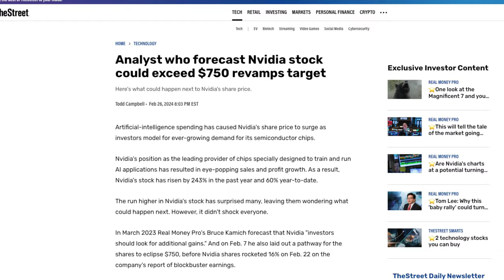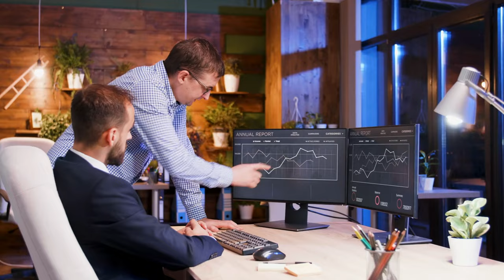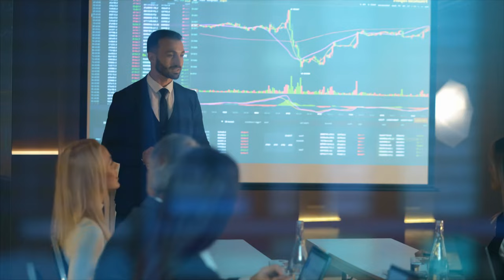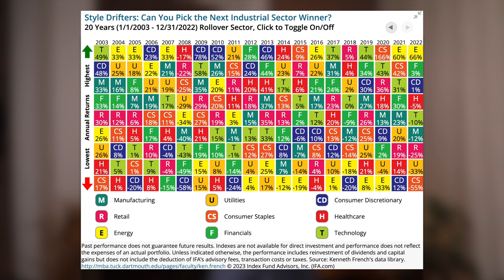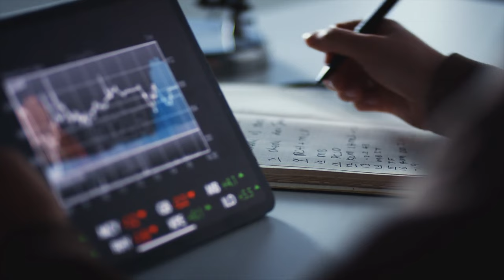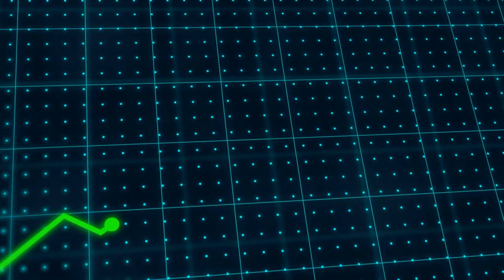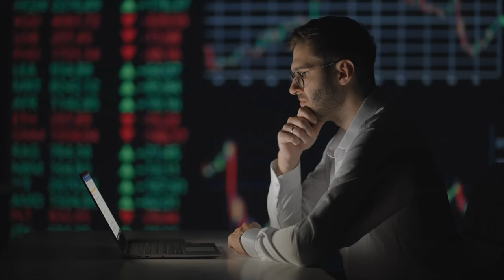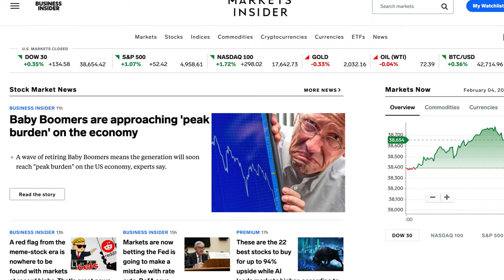23 Sneaky Biases That Are Ruining Your Investing Plan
Humans are inherently susceptible to irrational preferences called biases. Since investors are human, there are a number of investing biases to be aware of and try to avoid.

// TIMESTAMPS:

00:00 - Intro - What Are Investing Biases?
01:26 - 1. Herding
03:15 - 2. Confirmation Bias
04:53 - 3. Overconfidence Effect
07:35 - 4. Loss Aversion
10:43 - 5. Endowment Effect
11:43 - 6. Status Quo Bias
13:37 - 7. Familiarity Bias and Home Country Bias
14:34 - 8. Survivorship Bias
17:04 - 9. Recency Bias
19:36 - 10. Tracking Error Regret
22:14 - 11. Anchoring Bias
24:00 - 12. Mental Accounting Bias
26:31 - 13. Hindsight Bias
28:32 - 14. Narrative Bias
29:15 - 15. Irrational Escalation of Commitment and Sunk Cost Fallacy
30:57 - 16. Optimism Bias
32:24 - 17. Outcome Bias
34:58 - 18. Law of Small Numbers
36:51 - 19. Self-Attribution Bias
38:18 - 20. Availability Bias
41:04 - 21. Authority Bias
42:09 - 22. Restraint Bias
42:53 - 23. Information Bias
43:50 - How To Overcome These Biases
44:14 - Outro

// SUMMARY:

Classical economics assumes humans make perfectly rational choices. Psychologists in the 1960's started a field of study now known as behavioral economics after observing that people are very susceptible to irrational decision making based on emotions.

Investing biases are these irrational preferences that affect investing decisions and subsequent outcomes. Not all investing biases are necessarily negative, but those are usually the ones we want to focus on. Biases distort our ability to make rational financial decisions based on objective facts and evidence.

Psychologists have identified many different types of biases. These can be cognitive (making decisions based on rules of thumb) or emotional (usually reactionary based on one's feelings and personal experience). The former are universal and are easier to identify and correct via adapting behavior and modifying processes. The latter can be highly personal and are more challenging to address, as emotional biases are typically deeply rooted in one's feelings and beliefs.

Here we'll briefly look at the biases that impact investors most, with examples and strategies to overcome them.

1. Herding
2. Confirmation Bias
3. Overconfidence Effect
4. Loss Aversion
5. Endowment Effect
6. Status Quo Bias
7. Familiarity Bias and Home Country Bias
8. Survivorship Bias
9. Recency Bias
10. Tracking Error Regret
11. Anchoring Bias
12. Mental Accounting Bias
13. Hindsight Bias
14. Narrative Bias
15. Irrational Escalation of Commitment and Sunk Cost Fallacy
16. Optimism Bias
17. Outcome Bias
18. Law of Small Numbers
19. Self-Attribution Bias
20. Availability Bias
21. Authority Bias
22. Restraint Bias
23. Information Bias

// INVEST

// SOCIAL